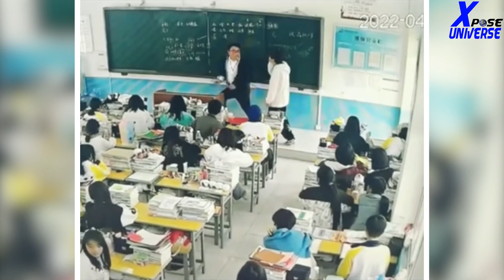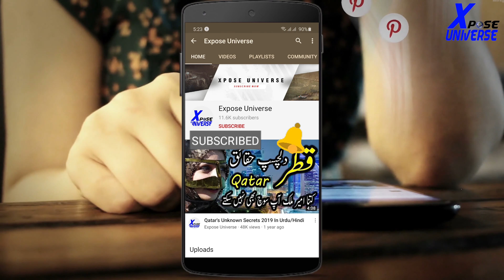Funny Moments | TOP FUNNY Videos 2022 | Expose Universe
Hello Friends

Ignor Tags :-
 , Expose Universe ,